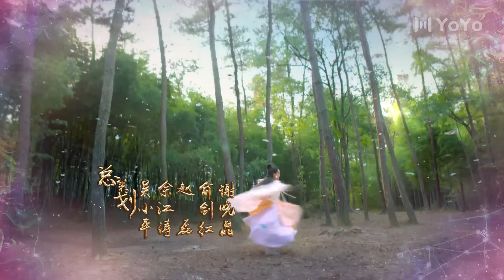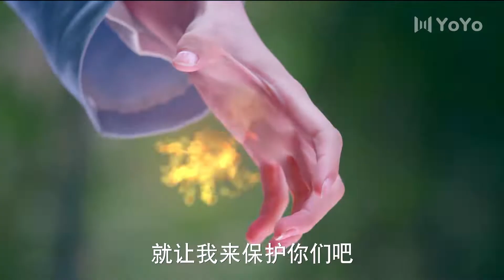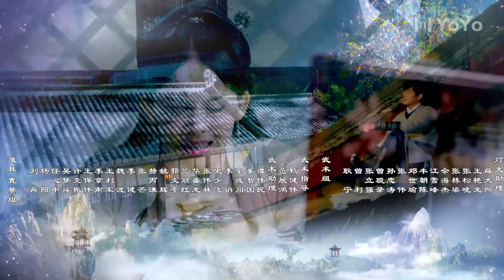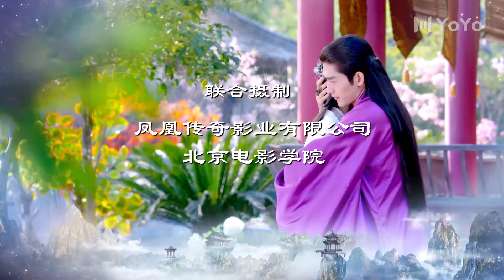【FULL】山海经之赤影传说 14 | The Classic of Mountains and Seas | 优优青春剧场YoYo Fun Station